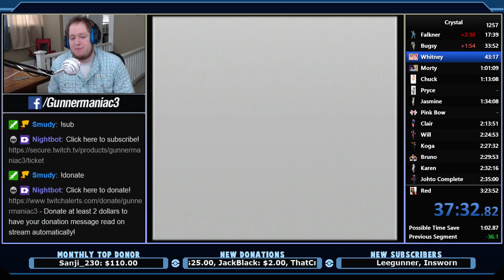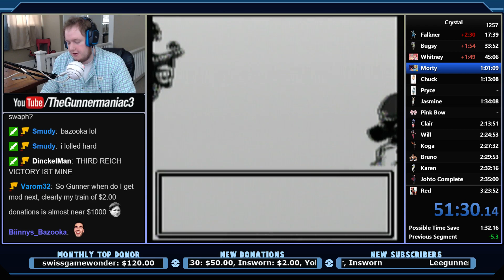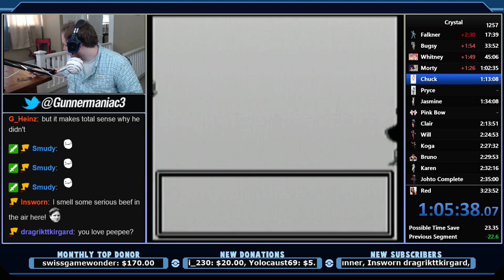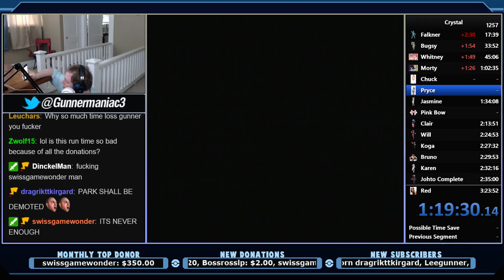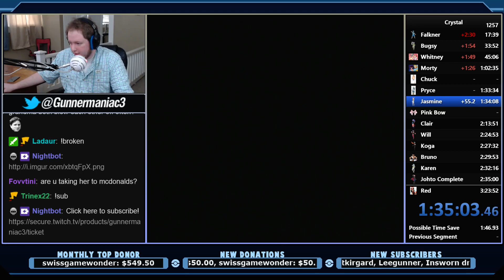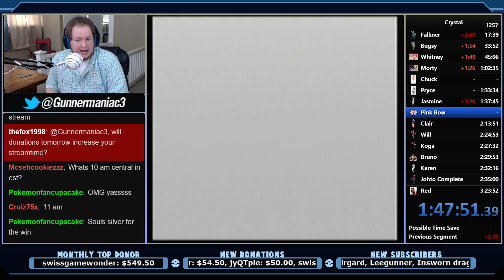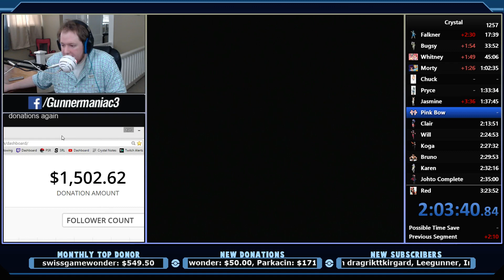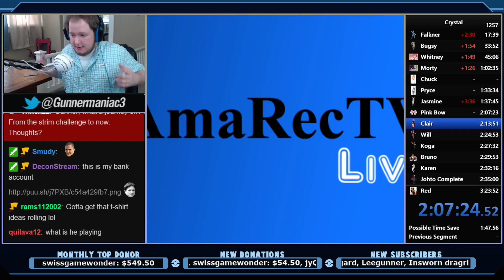$1600 in Donations in One Day!!